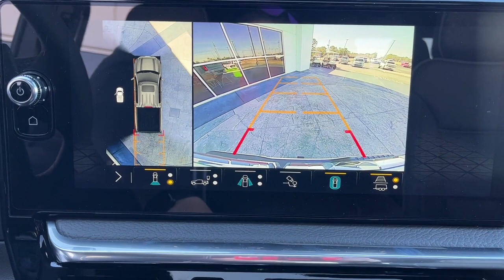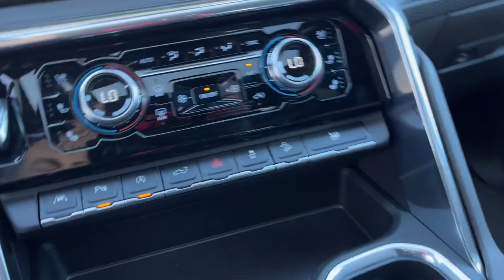2023 GMC Sierra 1500 Denali Tuscaloosa AL, Northport AL, Columbus MS, Meridian MS, Hoover AL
Barkley Buick GMC is located at 3575 Skyland E Blvd, Tuscaloosa, AL 35405 and can be reached by phone via . We are your top choice when it comes to New and Pre-Owned Buick GMC vehicles in Tuscaloosa AL, Northport AL, Columbus MS, Meridian MS, Hoover AL

2023 GMC Sierra 1500 Denali 1GTUUGEL9PZ271808 Video

With our large New Buick GMC Inventory, we have the perfect new car, truck or SUV to fit your needs!

With our large Pre-Owned Inventory, we have the vehicle you’re looking for!

This 2023 GMC Sierra 1500 Denali is full of phenomenal features such as:

Thank you for considering Barkley Buick GMC as your premier Alabama Buick and GMC dealer. We look forward to helping you with all your new car needs and hope to see you soon!